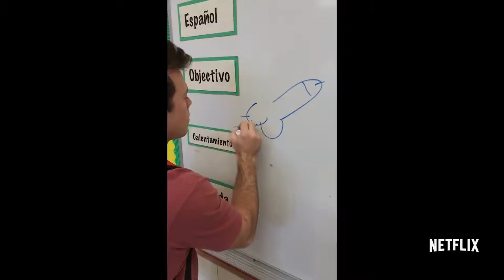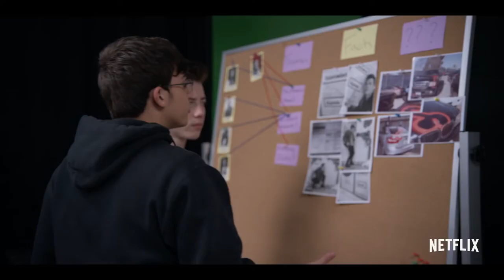American Vandal trailer (Netflix) - Tyler Alvarez, Eduardo Franco, Gabriela Fresquez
Casting: Tyler Alvarez, Eduardo Franco, Gabriela Fresquez, Camille Hyde, Carla Jeffery, Jessica Juarez, Carlos Luna, Camille Ramsey & Lou Wilson

Synopsis:

A true-crime satire that explores the aftermath of a costly high school prank that left twenty-seven faculty cars vandalized with phallic images.